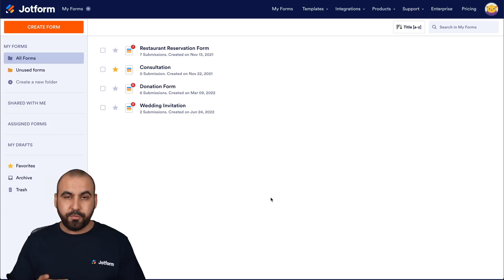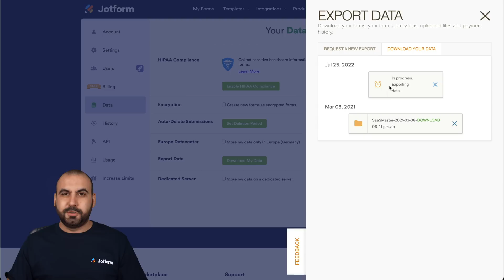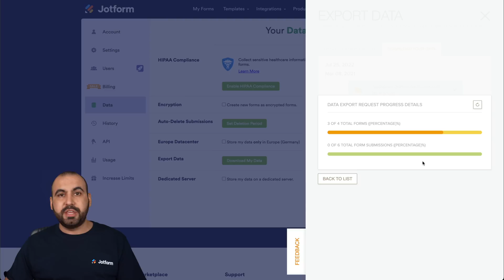How to Export All Jotform Data at Once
Looking to export all your Jotform data at once? With our handy export data feature, you can easily download all your forms, submission data, and uploaded files in a single ZIP file. Learn how in this brief step-by-step video tutorial from Jotform.
LINKS & RESOURCES
👉 How to export all of your data at once:
👋 ABOUT JOTFORM
Hi, we're Jotform, a full-featured online forms platform that makes it easy to create robust forms and collect important data. Check us out
00:00 Introduction
00:14 Go to Settings
00:38 Click On Download My Data
01:12 Exporting Data
02:00 Data Export Request Progress Details
02:24 View Exported Data
02:50 Subscribe to Jotform